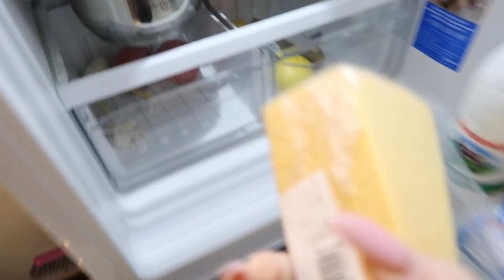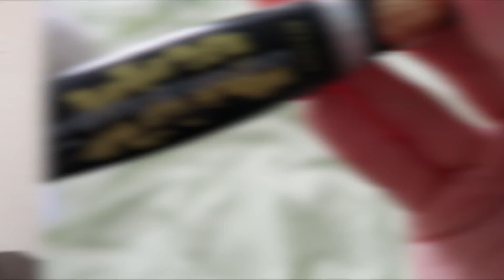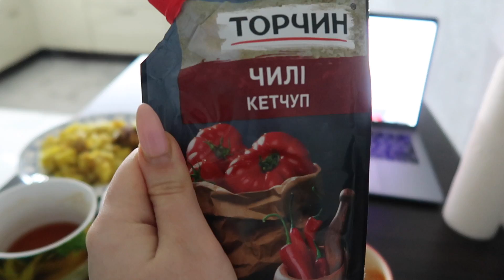ЧУТЬ НЕ УДАЛИЛИ КАНАЛ ! 33.000 За Квартиру